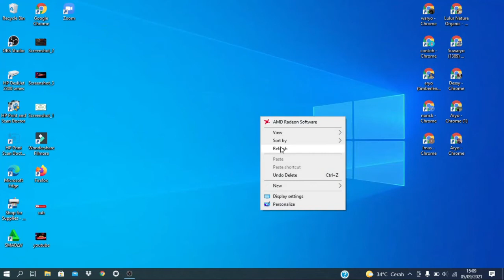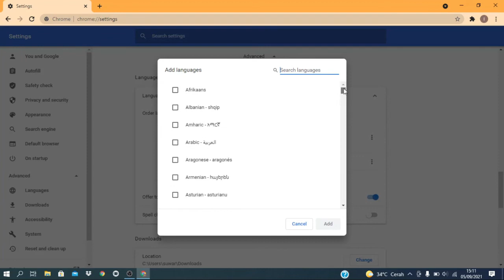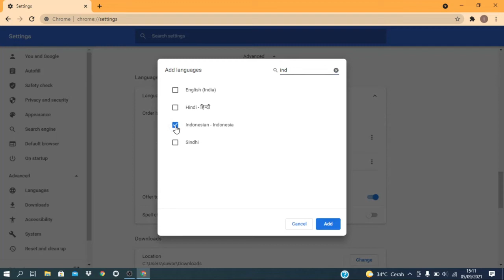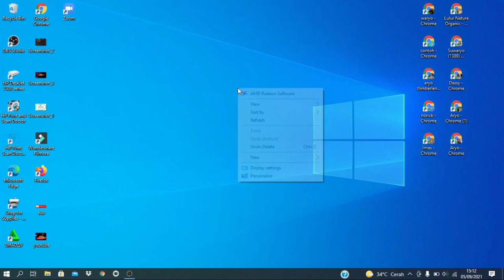Cara Mengubah Bahasa Google Chrome di laptop/PC/Komputer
Assalamu'alaikum. Temen-teman salam bahagia buat kita semua.
Pada kesempatan kali ini saya akan berbagi Cara Mengubah Bahasa Google Chrome di laptop/PC/Komputer.
bagi teman-teman yang ingin merubah bahasa di google chrome nya, simak terus ya video ini.